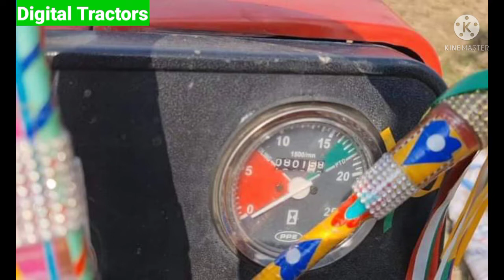Massey Ferguson mf 385 accident | 1 or tractor tot gaya